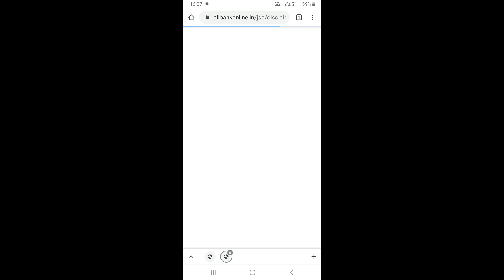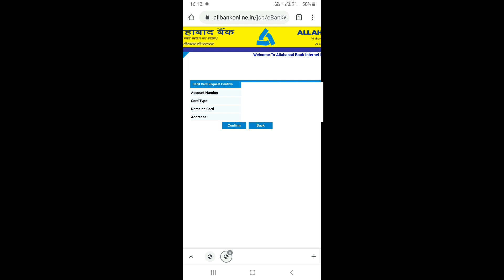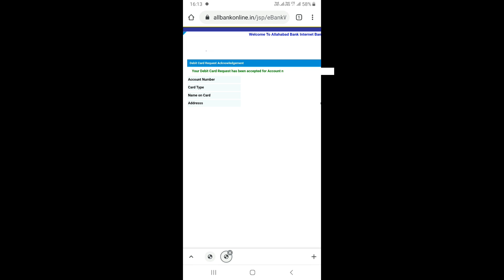How To REQUEST Allahabad Bank DEBIT CARD Online 2020